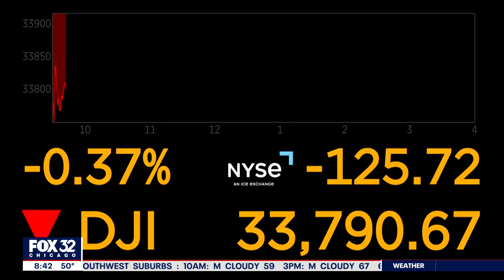More workers are heading back to the office, but not everyone is on board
More people are heading back to the office, and not all workers are on board. Dan Roccato explains on Good Day Chicago.